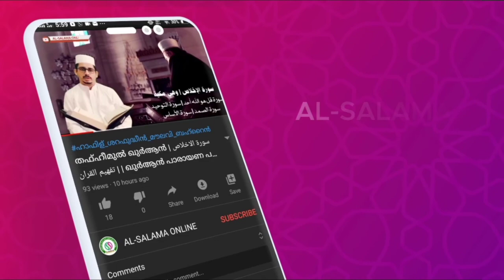Tafheemul al- Quran | ഖുർആൻ പാരായണ പരിശീലനം epi#18 | سورة الزلزلة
തഫ്ഹീമുൽ ഖുർആൻ | ‏سورة الزلزلة | تفهیم القران | ഖുർആൻ പാരായണ പരിശീലനം EPI18 | AL-SALAMA ONLINE

إِذَا زُلْزِلَتِ الْأَرْضُ زِلْزَالَهَا (1) وَأَخْرَجَتِ الْأَرْضُ أَثْقَالَهَا (2) وَقَالَ الْإِنْسَانُ مَا لَهَا (3) يَوْمَئِذٍ تُحَدِّثُ أَخْبَارَهَا (4) بِأَنَّ رَبَّكَ أَوْحَى لَهَا (5) يَوْمَئِذٍ يَصْدُرُ النَّاسُ أَشْتَاتًا لِيُرَوْا أَعْمَالَهُمْ (6) فَمَنْ يَعْمَلْ مِثْقَالَ ذَرَّةٍ خَيْرًا يَرَهُ (7) وَمَنْ يَعْمَلْ مِثْقَالَ ذَرَّةٍ شَرًّا يَرَهُ (8)

ഹാഫിള് ശറഫുദ്ദീൻ മൗലവി ബഹ്റൈൻ | കണ്ണൂർ

▶തഫ്ഹീമുൽ ഖുർആൻ
എല്ലാ വെള്ളിയാഴ്ചകളിലും  രാവിലെ 7 മണിക്ക്
ഹാഫിള്_ശറഫുദ്ധീൻ_മൗലവി_ബഹ്റൈൻ|കണ്ണൂർ

 AL-SALAMA ONLINE ISLAMIC CLASS ROOM